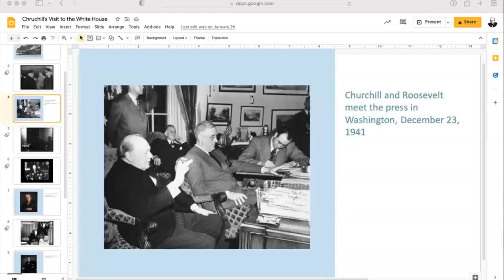80th Anniversary of Pearl Harbor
Professors Paul Kennedy and John Maurer joined ICS Executive Director Justin Reash to mark the 80th anniversary of the attack on Pearl Harbor.